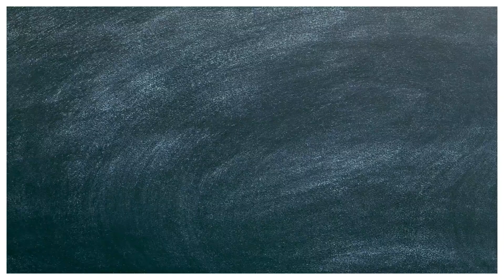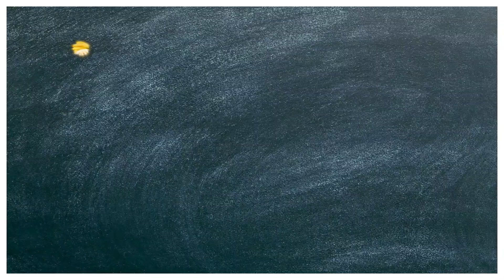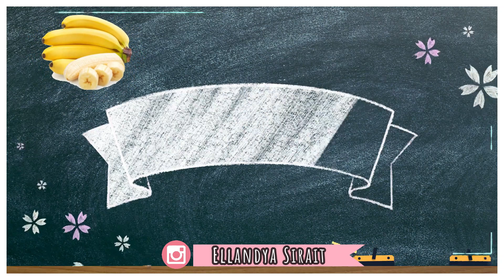Pisang Cavendish | Asal dan Manfaat | sunpride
Haii udah pada sering makan Pisang dong ya
Ini aku buatin video buat Kalian yang selama ini menyangka Pisang Cavendish adalah pisang Import.